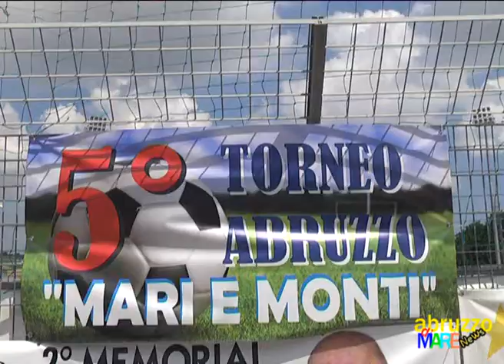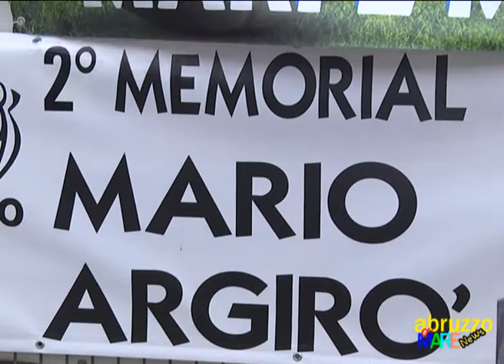2° memorial Mario Argiro